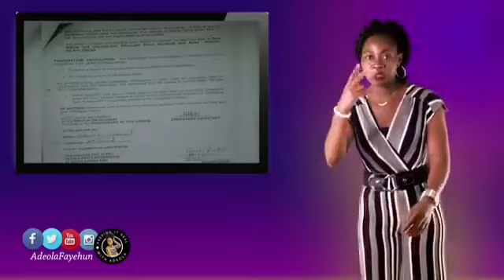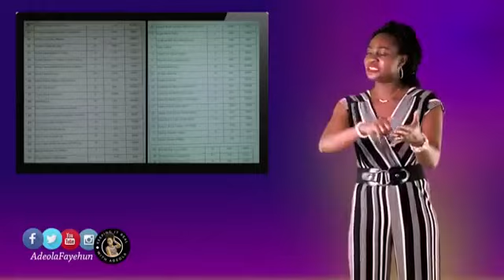greedy president adama barrow of the Gambia